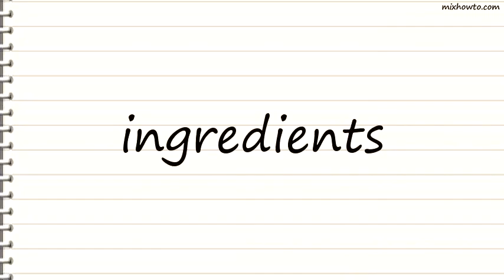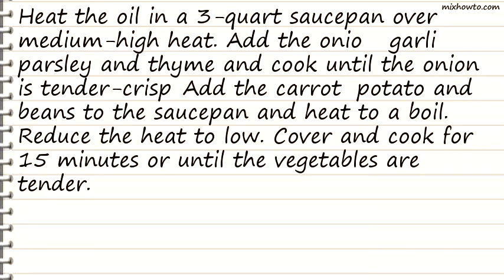Recipe Easy Vegetable Soup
INGREDIENTS:
-1 teaspoon vegetable oil
●1/4 teaspoon dried parsley flakes
●1/4 teaspoon dried thyme leaves, crushed
●3 1/2 (14 ounce) cans Swanson Beef Broth (Regular, 50% Less Sodium or Certified Organic)
●2 medium carrots, sliced
●1 medium potato , cut into 1-inch pieces
●1 cup fresh or frozen cut green beans